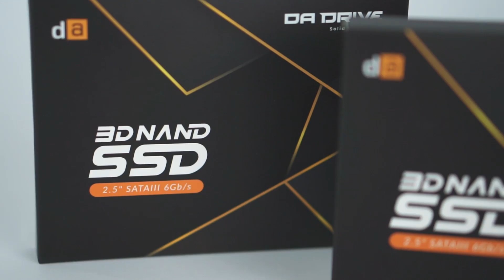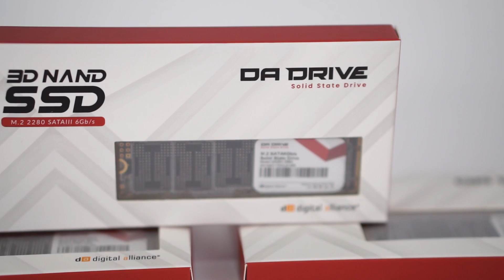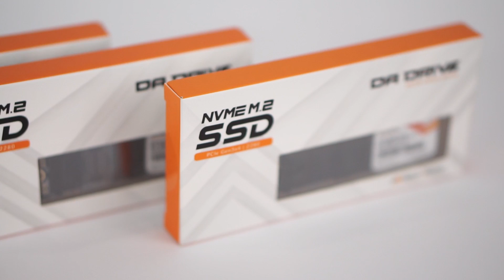REVIEW SSD DA DRIVE